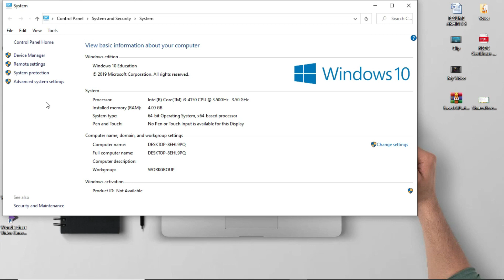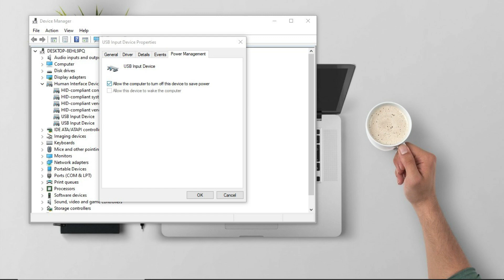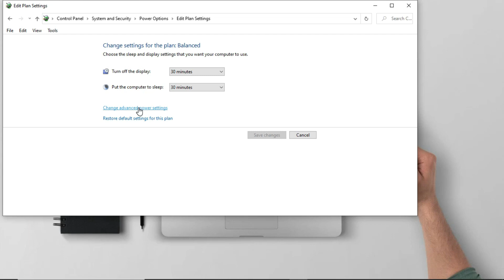USB device Keeps Disconnecting||and Reconecting Solution||Malayalam (Windows 10)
Method 1. Safely eject USB drive and re-connect into another USB port
In order to get rid of the error “USB keeps disconnecting and reconnecting on Windows 10” you should first try simple methods. You may not realize that your USB port is defective or incompatible with a USB flash drive. It may be that the operating system of your computer does not give access to the flash drive.

And of course, it can be a defective computer’s USB port. Are you sure that USB port fine? If yes, then check for dust! This is very helpful advice, especially, if the problem with the laptop’s USB port.

Method 2. Update drivers, if USB keeps disconnecting
Old, outdated or incorrect set driver is the second of the reason why you facing this issue.

Update drivers, if USB drive keeps disconnecting
Perhaps you did not have time to install updates for flash drivers. Or you have turned off the notifications and had no idea that you will ever need to update your driver.

Unfortunately, it is often outdated drivers that lead to the problem of USB drives disconnecting. So now is the time when it is necessary to update the driver. If you do not know how to do this, this guide is for you.

Right-click on Start and select Device Manager. In the new window, select Disk Drives. Find and right-click your USB drive. From the list, select Update driver. After that, an automatic search for possible updates and their installation will begin. Wait until the process is complete and restart the computer, then reconnect the USB drive and check if the USB drive keeps disconnecting or not. If all is well, back up the data from the drive just in case. If the problem persists, proceed to the next method.
Method 3. Correct USB controllers
USB controllers - it is an interface, that allows the computer to “communicate” with a flash drive.

To correct them - is helpful and simple method also involves the Device Manager.

Reinstalling correct USB controllers can help you with the problem of USB drives disconnecting and reconnecting on Windows 10.

Correct USB controllers, if USB drive keeps disconnecting
So, open the Device Manager, as described in method 2; then select the tab “Universal Serial Bus Controllers" with the left mouse button. Find your disk controllers, then right-click on them and select Delete. To automatically reinstall the drivers for USB controllers, you just need to restart the computer. The USB drive should work properly.

If, however, this method did not help, proceed to method 4.

Method 4. Disable USB suspend
This is another method of how to correct the flash drive setting and get rid off the annoying issue.

Not all users are aware of the fact that when the flash drive is connected to a computer in standby mode for a long time, the power saving function is automatically activated. Thus, the USB flash drive keeps disconnecting, and you do not know why. Try disabling this feature at least temporarily to check if this is the cause of a USB drive keeps disconnecting in Windows 10.

Disable USB suspend, if USB drive keeps disconnecting
So, on the Control Panel, find the Power icon and select the options tab. Then left-click on the tab Change advanced power settings. Now select “USB Settings”, then click on “Custom USB Suspend”. Here you need to select and apply the parameter "Disabled". It is recommended to restart the computer and then check if the error is gone.

Method 5. Try SFC scan

If you running Windows OS, then this method is pretty helpful. SFC is an excellent built-in tool for scanning and fixing disk errors. If your USB drive keeps disconnecting and reconnecting on Windows 10, try it.

Use SFC tool, if USB drive keeps disconnecting
First, you need to open the command line. This can be done by right-clicking Start and selecting “Command Prompt (administrator)”. Then type the following: “sfc / scannow”. Now press the Enter key. The scanning and error correction process starts. After the process is complete, restart the computer. Now check if the flash drive keeps disconnecting.

 ABHIN S S TECH